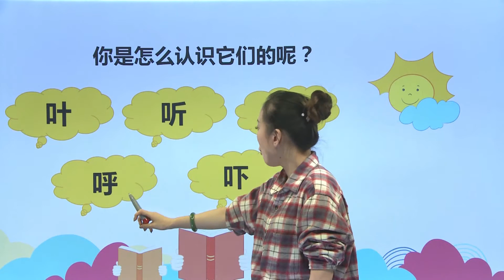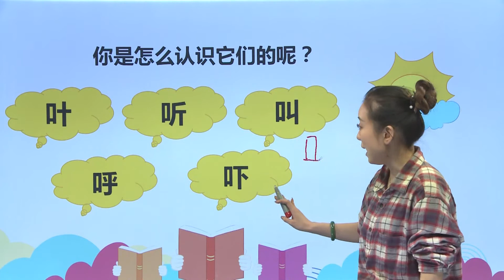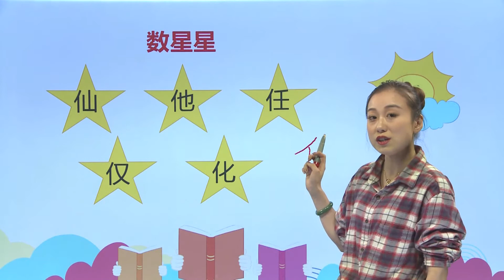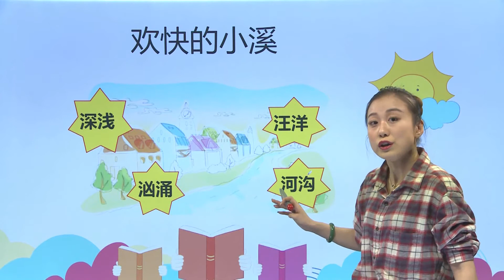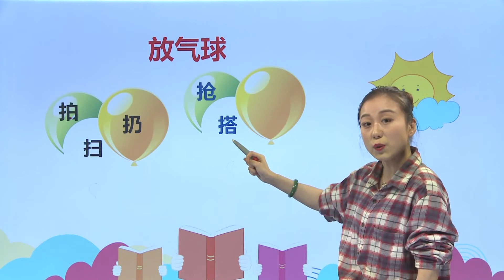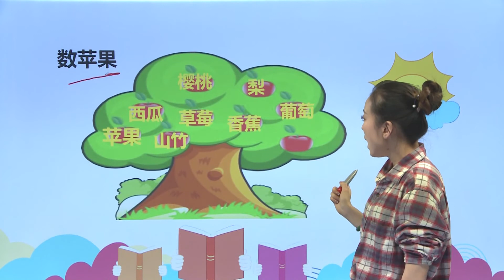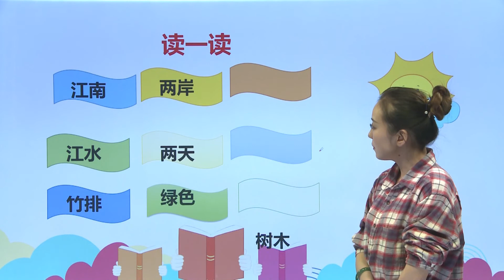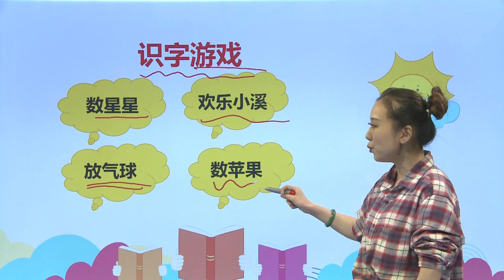[学中文|中文学习] 80游戏识字 |小学语文|二年级上